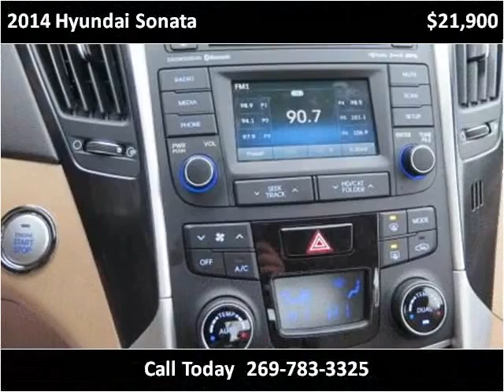2014 Hyundai Sonata Used Cars Dowagiac MI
This 2014 Hyundai Sonata is available from Louie Dominion's Deals on Wheels Dowagiac.